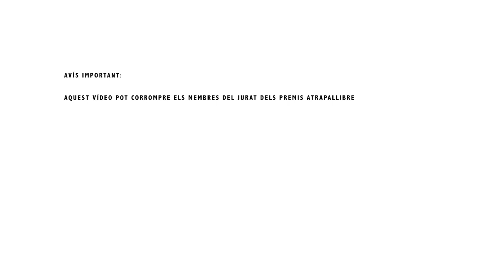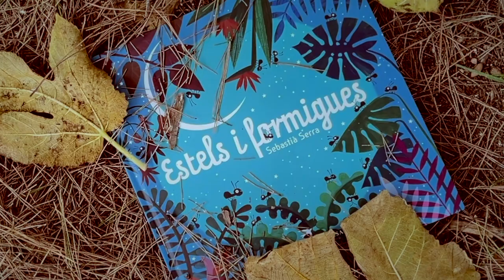Minut d'or - Atrapallibres [9 anys] - Estels i formigues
Amb Sebastià Serra, autor de l'obra.